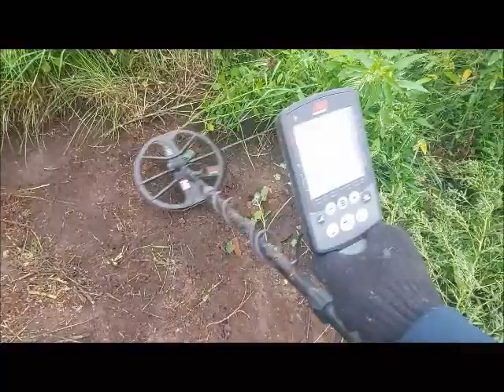Опять шурф на мельнице.